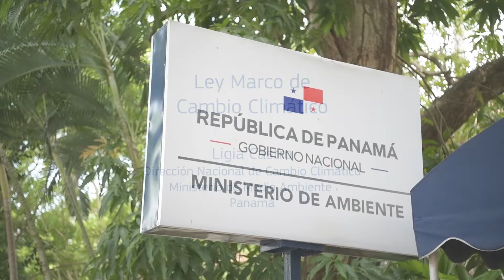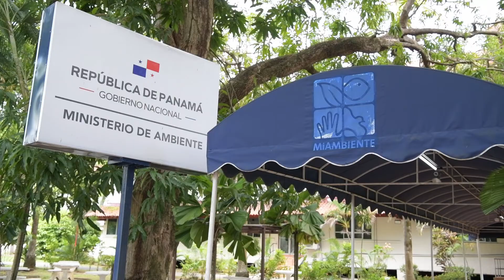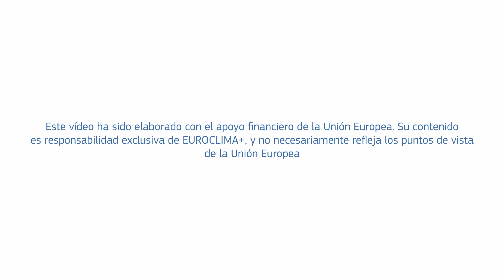Ley Marco de Cambio Climático de Panamá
Entrevista con Ligia Castro Directora de cambio Climático del Ministerio del Medio Ambiente de Panamá.